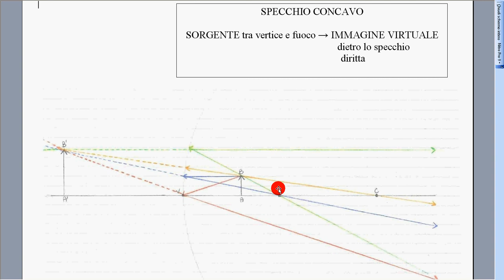specchio concavo 5